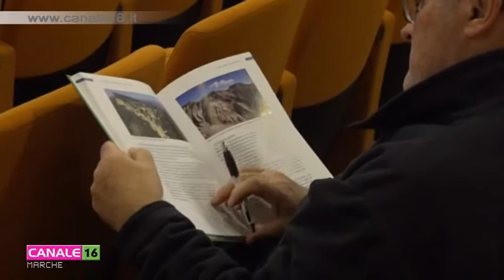Microzonazione sismica: presentato il volume che illustra i 10 anni di attività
“La microzonazione sismica delle Marche”: alla Mole di Ancona uan giornata di studi in occasione dei 10 anni di attività condivisa, raccolti ora in un volume.